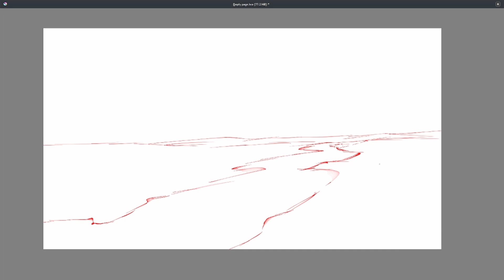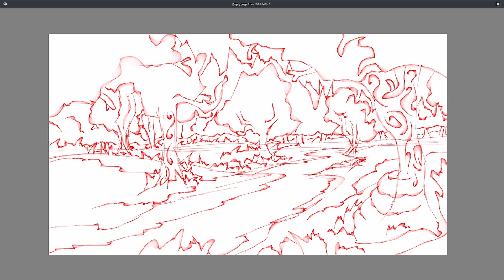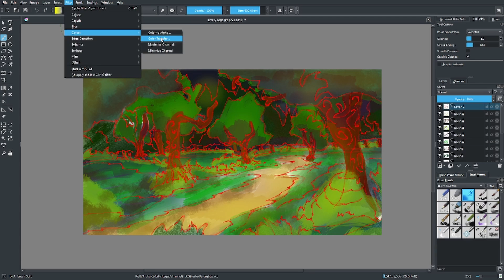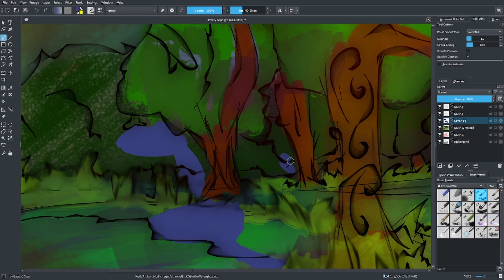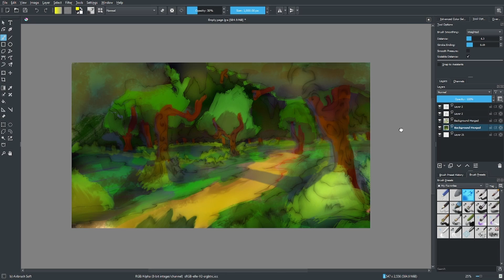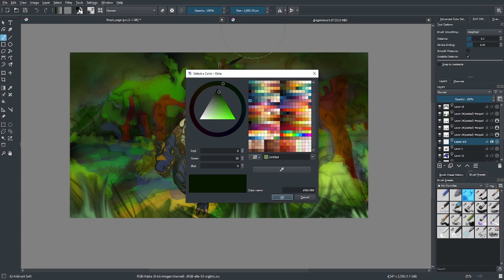Traveling Digital Art Time Lapse With Krita